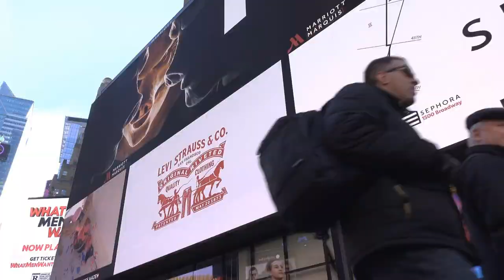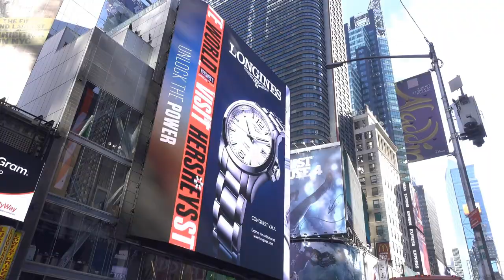Build A Brand Everyone Will Love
This video describes branding, the process of creating a unique identity for a business, product, or service in the minds of consumers. It explains how branding helps you stand out from the competition and build strong relationships with your customers. The video also highlights the key aspects of branding, including brand identity, brand personality, and brand positioning, and the benefits of effective branding.